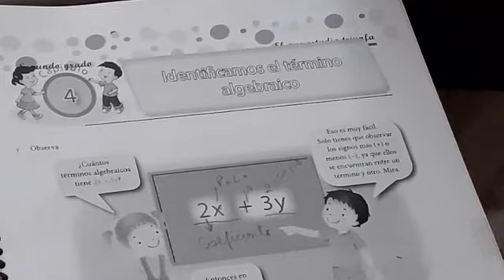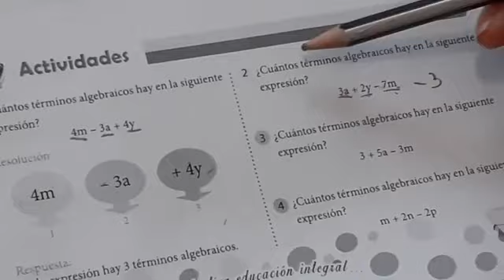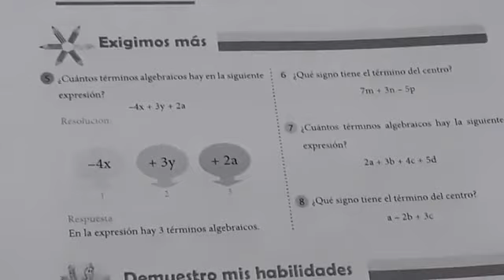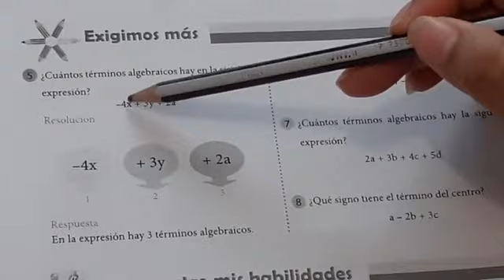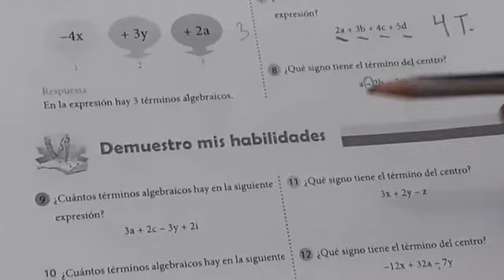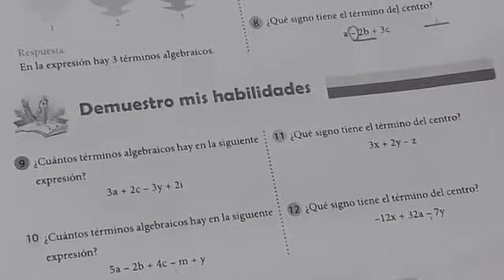Clase: Álgebra Tema: Identificamos El Término Algebraico/2 Grado De Primaria #98